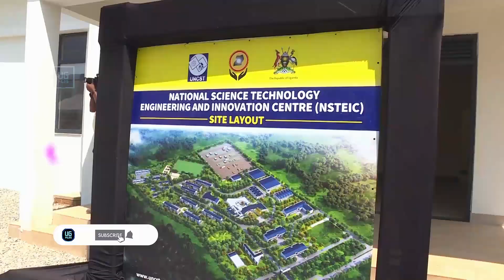Uganda's 1st ever Science Technology, Engineering & Innovation multi -million Centre - Kiruhura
President Commissions the National Science Technology Engineering and Innovation Centre in Rwebitete Kiruhura District